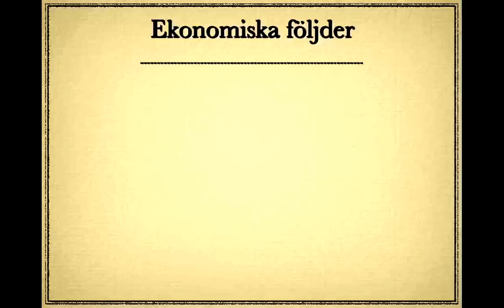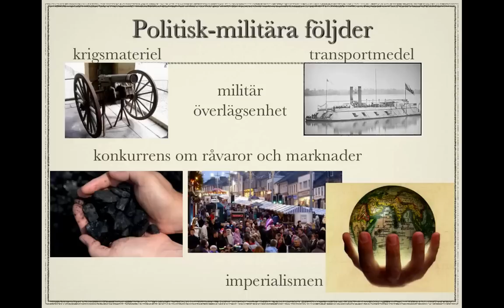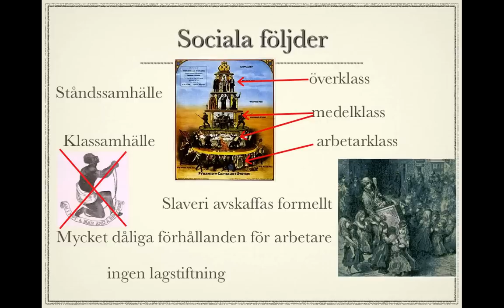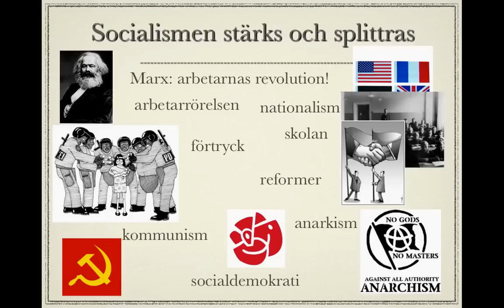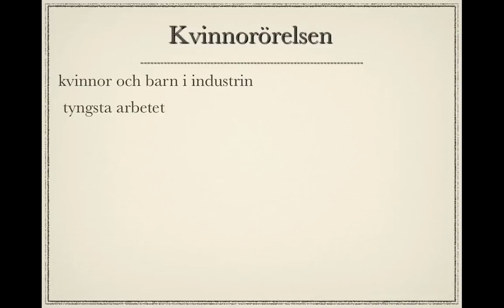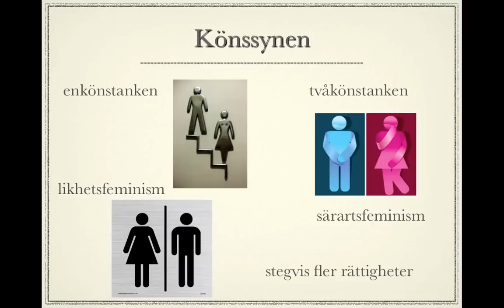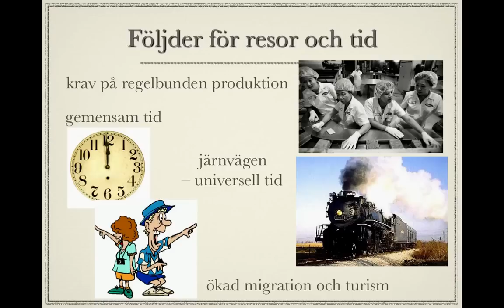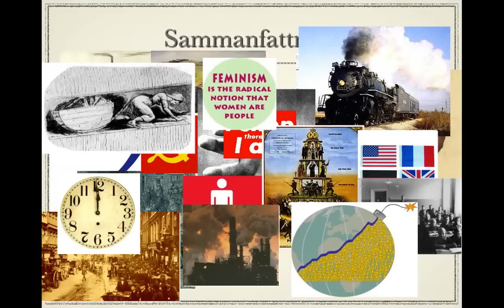Industriella revolutionen del 2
Följderna av industriella revolutionen. Källförteckning finns längst ner på denna sida